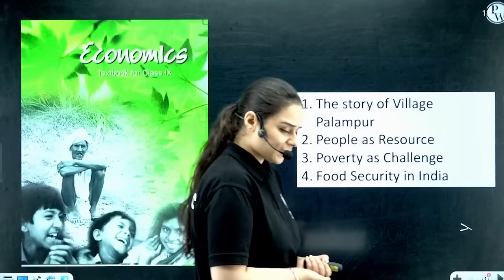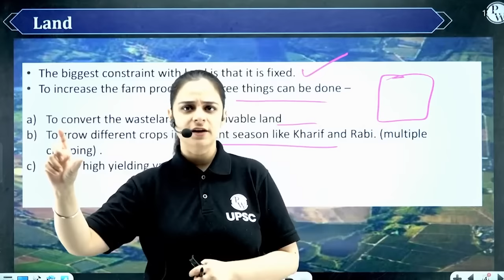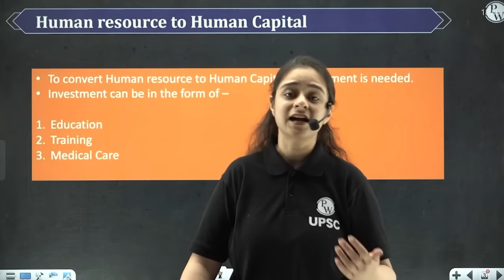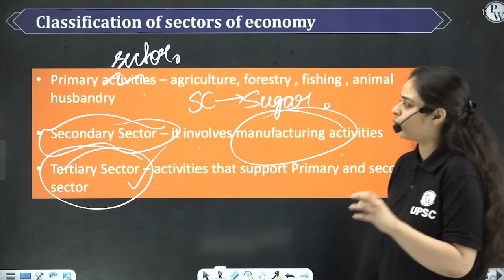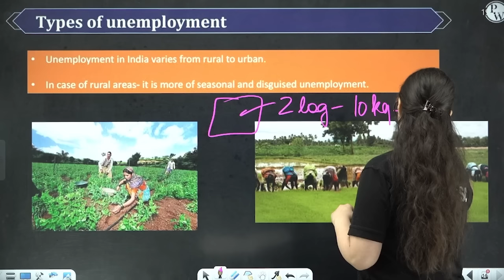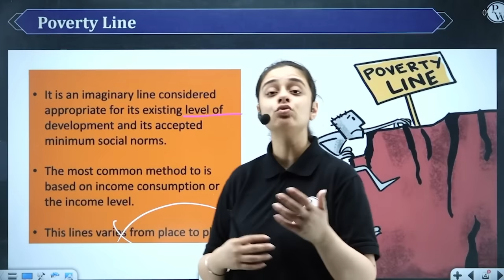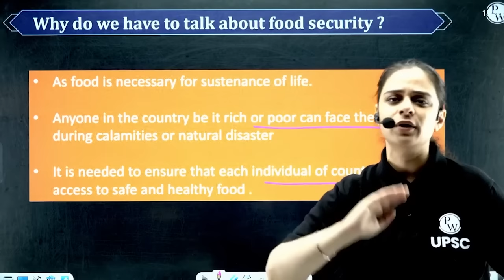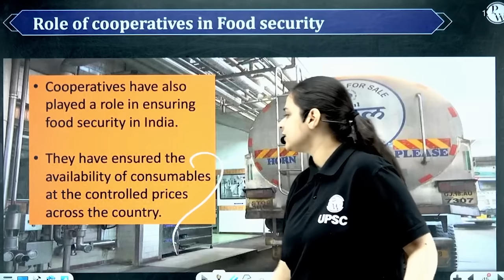Complete ECONOMICS in 1 Shot ⚡ | Class 9th NCERT | UPSC Wallah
Please find all our New Offerings:
UPSC Foundation Batches: